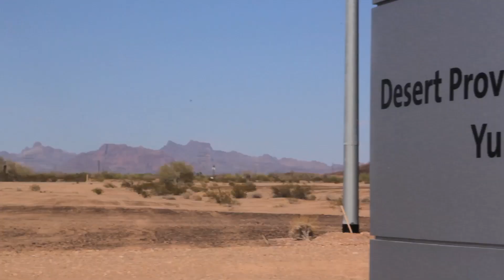Year Two Finals - Welcome to Yuma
From May 13-23, 2013, teams gathered for the EcoCAR 2 Year Two Competition at the General Motors Desert Proving Ground in Yuma, Arizona and at locations throughout San Diego, California to compete in more than a dozen technical, communications, and business events. Throughout the ten days, vehicles participated in engineering tests similar to those conducted by the automotive industry to determine a prototype's readiness for production, and ultimately prove the viability of their advanced technology vehicles.